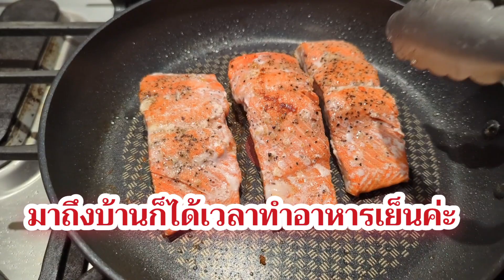ปราง แม่บ้านอเมริกา วันนี้พาน้องนลินไปร้านรองเท้าค่ะ นอกบ้านลมแรงมากค่ะวันนี้.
ครอบครัวแม่ปราง&น้องณลิน ชีวิตในอเมริกา ที่รัฐคอนเนทิคัต. ขอบคุณค่ะทุกคนที่แวะมาชมีคลิปค่ะ